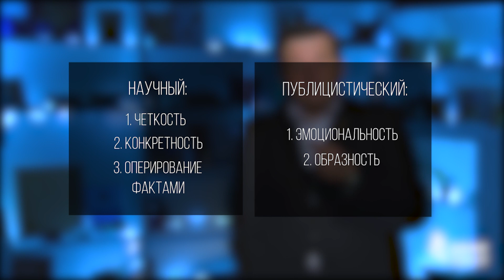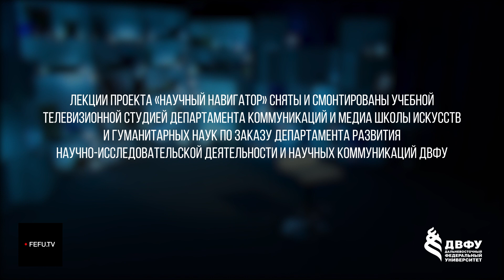Научный навигатор. Как презентовать науку неакадемической публике